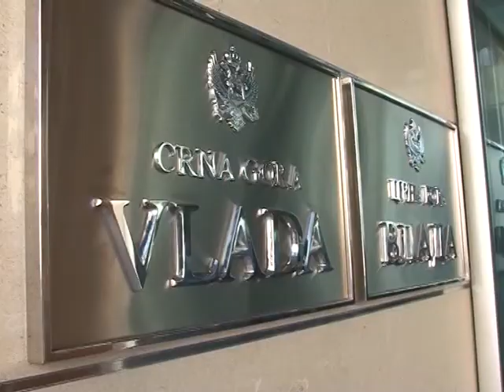ВИЈЕСТИ ДАНА - 11.02.2018